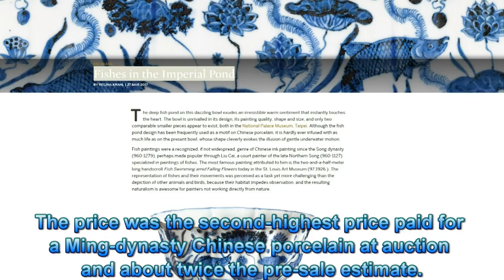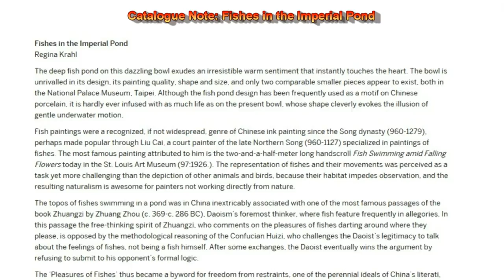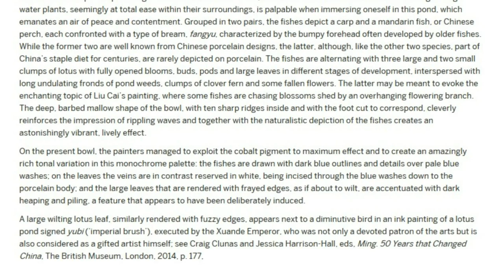Ming-dynasty Chinese porcelain bowl sold in Hong Kong for HK$229 million at a Sotheby’s auction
A blue and white porcelain bowl that’s nearly six hundred years old was sold for HK$229 million (US$29.5 million) at a Sotheby’s auction in Hong Kong on Wednesday (April 5).
The price, which included fees charged by the auction house, was the second-highest price paid for a Ming-dynasty Chinese porcelain at auction and about twice the pre-sale estimate.
The blue-and-white porcelain bowl has a diameter of 23 centimeters and is painted with a design of fish swimming in a pond of blossoming lotus.
Made in the Xuande Period (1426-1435), the bowl has been preserved in extraordinary condition and is considered as a great example of early Ming blue-and-white porcelain in private hands.
The tense bidding for the Xuande “fish pond” lobed bowl lasted around 12 minutes and was a tussle between four anonymous bidders on the phone and Mr William Chak Kin-man, a local dealer, in the sales room.
Mr Nicolas Chow, deputy chairman of Sotheby’s Asia and international head of its Chinese works of art department, said bidding was down to just two phone bidders after the HK$130 million mark and that the winner was a client of one of the auction house’s Taiwan specialists.
He said the bowl is among a few surviving examples with a design of fish swimming in a pond — one of Emperor Xuande’s favourite motifs. Dated from his reign between 1425 and 1435, the bowl was previously in a Japanese collection and had never appeared at auction before.
“It is a piece that is very well-known in Japan, having been exhibited in the Tokyo National Museum in 1963, and the Kyoto National Museum in 1966, and published extensively thereafter,” Chow said.
The record for the most expensive Ming porcelain piece ever sold is held by the Meiyintang Chenghua “chicken cup” that Chinese collector Liu Yiqian bought for HK$281.2 million in 2014.

(background music: Sao Meo Orchestral Mix by Doug Maxwell/ Zac Zinger (from Youtube)